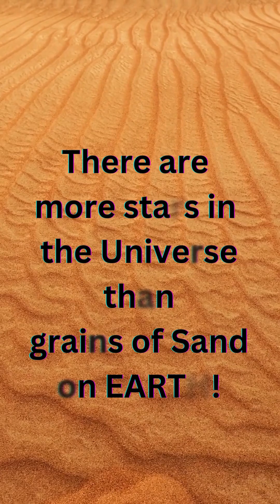5 SPACE Secrets That Will Blow Your Mind in 2024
Prepare to be amazed by 5 mind-blowing space secrets that reveal the incredible mysteries of our universe! From the universe expanding faster than light to a planet made of diamonds, these jaw-dropping facts will ignite your curiosity about space and beyond. Discover the secrets of Mars, the stars, and even the black hole at the center of our galaxy, Sagittarius A*. Whether you’re a space enthusiast or love amazing science facts, this video will leave you in awe of the cosmos!

Follow us on the journey to uncover mysteries and fascinating facts about everything around us, and to know what makes them UNIQUE!